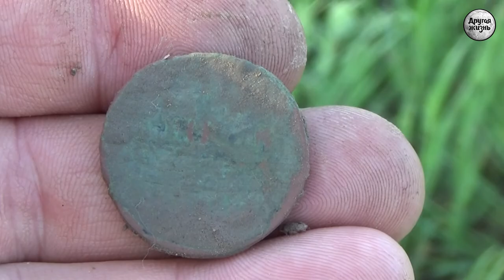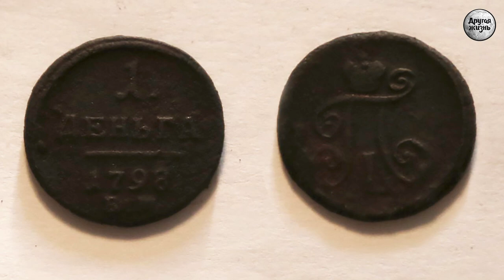Тихий тёрок разговор, нам сулит монеток звон!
Мы снова отправляемся на поиски старины!